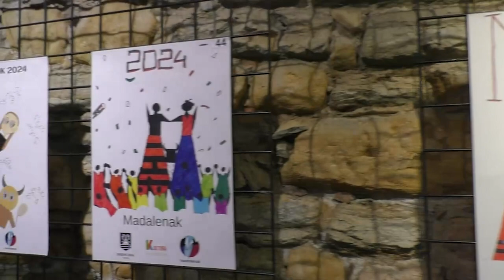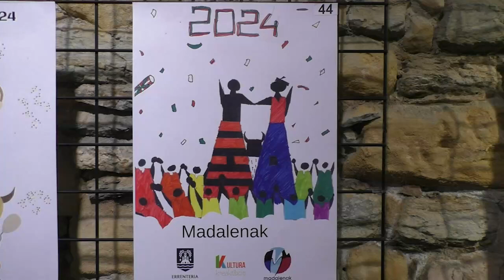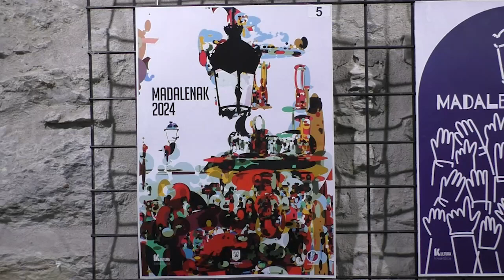2024ko Errenteriako Madalenen kartela hautatu da